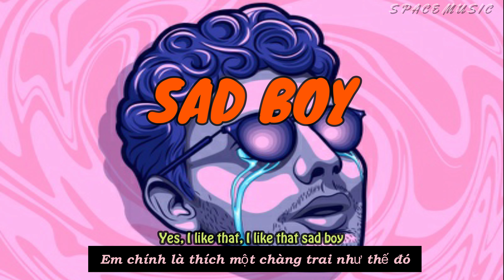[Vietsub+Lyris] Sad Boy - R3HAB & Jonas Blue (feat. Ava Max, Kylie Cantrall)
Lyris:
La-la-la-la-la-la-love
La-la-la-la-la-la-love
La-la-la-la-la-la-love
I like that sad boy
I'll go, I'll go, I'll go out my head
Solo, loco in my bed
In that T-shirt that you left
It goes la-la-la-la-la-da in my heart
It goes tick-tock on the wall
Stuck here waiting for your call
Keep thinking you're bad, boy
Always making me mad, boy
When I know you're just a sad boy
But I like that, I like that
Keep acting like the bad boy
Keep making me mad, boy
Kinda cool to love a sad boy
Yeah, I like that, I like that sad boy
La-la-la-la-la-la-love
La-la-la-la-la-la-love
La-la-la-la-la-la-love
Yeah, I like that sad boy
La-la-la-la-la-la-love
La-la-la-la-la-la-love (that sad boy)
Want, want, want you in a million pieces
It's nice to know your weakness
My lips can keep your secret, oh no
Take, take, take, take, take me in the shadows
Show me how good this could go
Before you shoot your arrows, oh no
Yes, I like that, I like that sad boy
La-la-la-la-la-la-love (hey, hey)
La-la-la-la-la-la-love
La-la-la-la-la-la-love
La-la-la-la-la-la-love
La-la-la-la-la-la-love
La-la-la-la-la-la-love (ooh)
La-la-la-la-la-la-love (yeah)
La-la-la-la-la-la-love
I like that sad boy (la-la-la-love)
La-la-la-la-la-la-love (no)
La-la-la-la-la-la-love
La-la-la-la-la-la-love (yeah, boy)
I like that sad boy love.